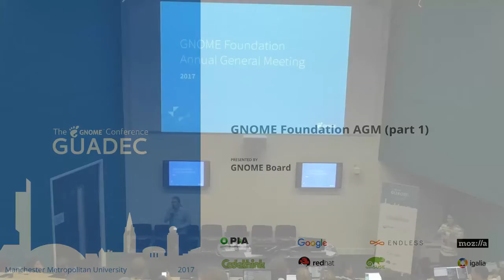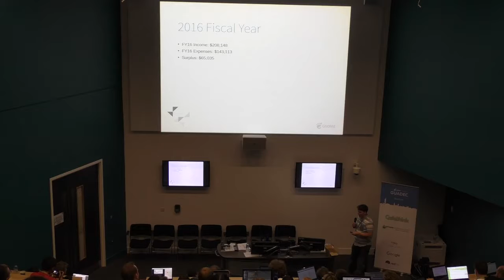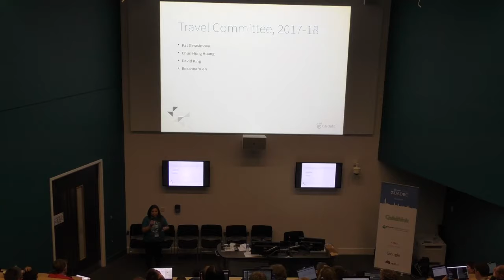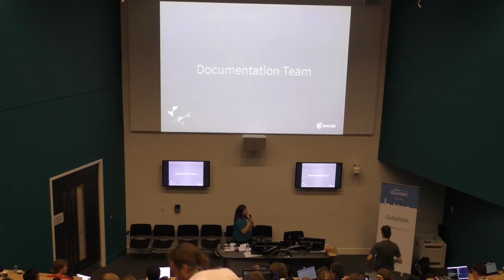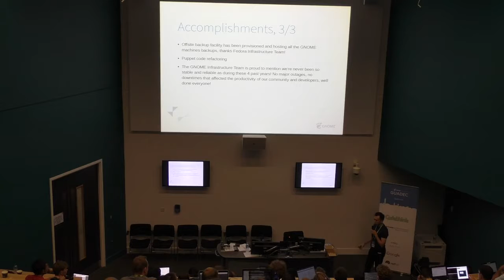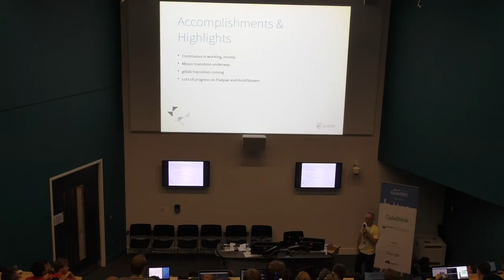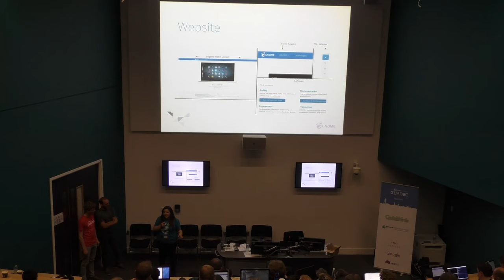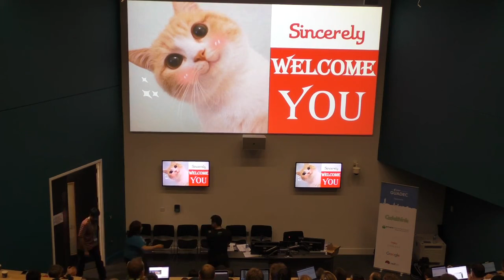GUADEC 2017 - GNOME Foundation AGM part 1: team reports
The annual general meeting of the GNOME Foundation: team reports